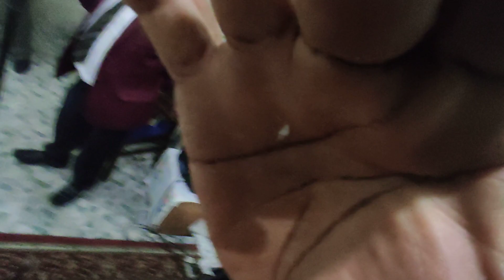PÉRICLES IPDA Cantagalo 'Alegrai-vos Que Os Vossos Nomes Estão no Céu'.